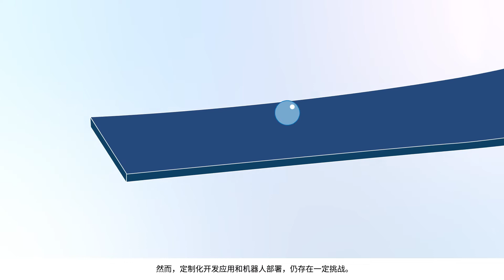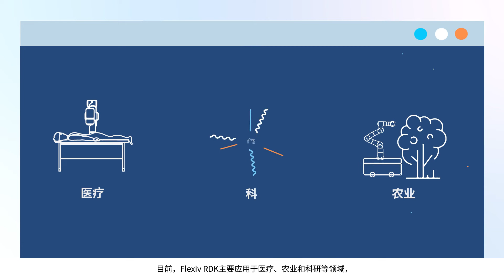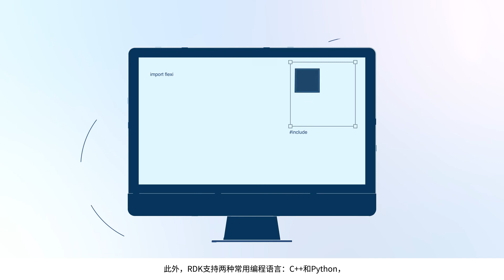Flexiv RDK：自适应机器人的强大开发工具包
作为非夕机器人产品体系中关键的软件平台之一，Flexiv RDK使用户可以全面控制自适应机器人，轻松实现复杂、高定制化的自动化应用，从而激发创新。